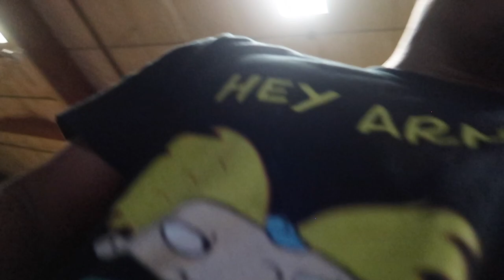Meet The Squad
watch the night unfold as me and the squad hit up the trampoline park and nearly get kicked out...

Turn On Post Notifications for Weekly Content..